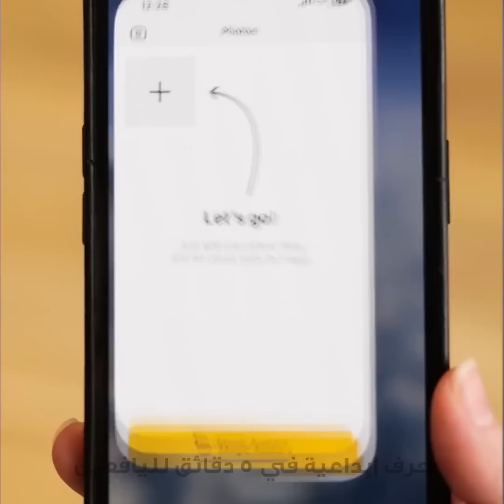حيل مطبخ عبقرية توفر وقتك ومالك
الطوابع الزمنية:
00:00 حيل في المطبخ
01:38 وصفة لذيذة للبرجر
02:58 وصفة سهلة لفطور شهي
02:47 البيض والسجق